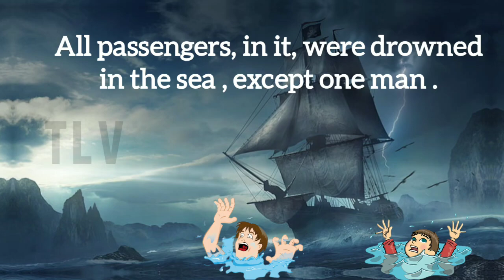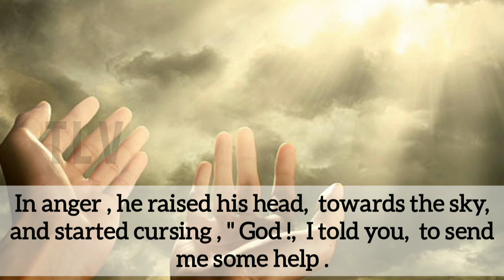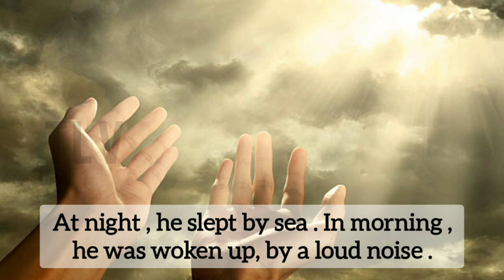When HOPE Starts to FADE...Best Inspirational Story by The Legendary Voice in English...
Hello friends .

Love you all from India...🥰

We just need your support and love ..🥰🥰🥰

Thank you all for visiting.